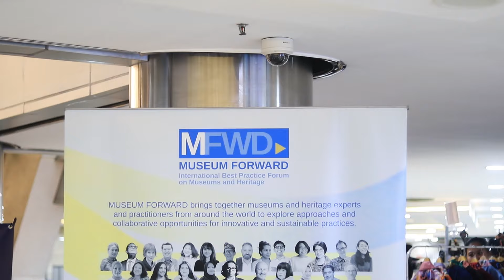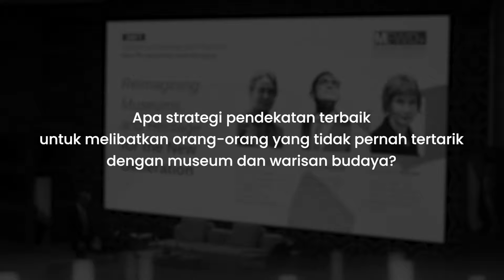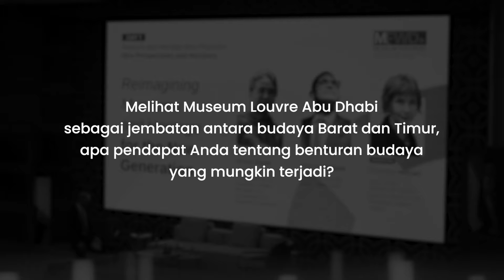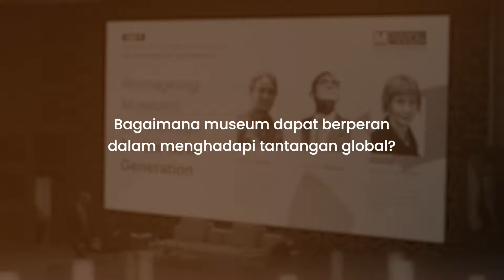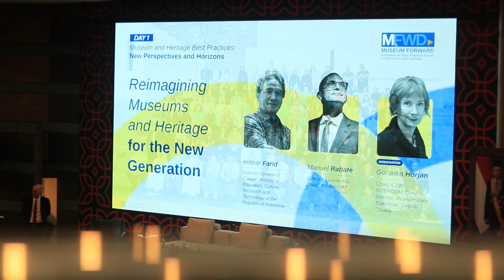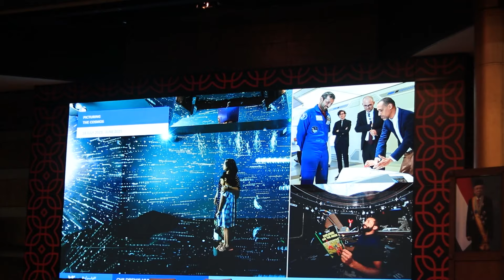MUSEUM FORWARD 2024 | A DAY WITH COMMUNITY (07/10/24)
ADayWithCommunity - Museum Forward 2024 International Best Practice Forum on Museums & Heritage

Sebuah forum praktisi museum internasional dan lokal yang membahas museum kedepannya. Forum ini di hadiri mulai dari pembicara luar negeri seperti Manuel Rabaté , Director of Louvre Abu Dhabi dan Bapak Hilmar Farid, Directur Jenderal Kebudayaan, Kementerian Pendidikan Kebudayaan Riset dan Teknologi.

Forum ini juga didukung oleh komunitas Indonesia Hidden Herritage Creative Club, yang bagian dari Circle Sevenhub